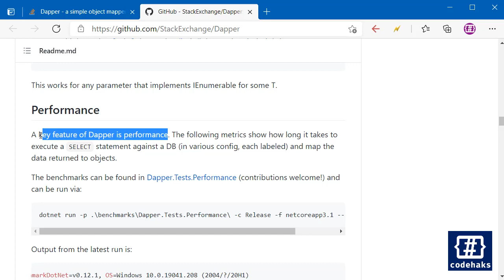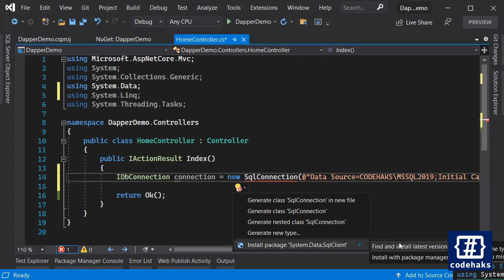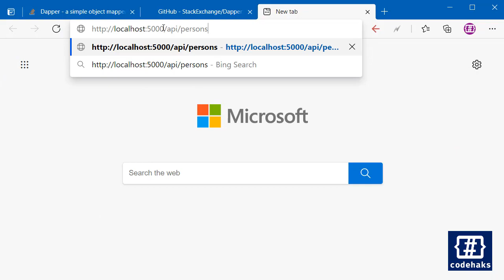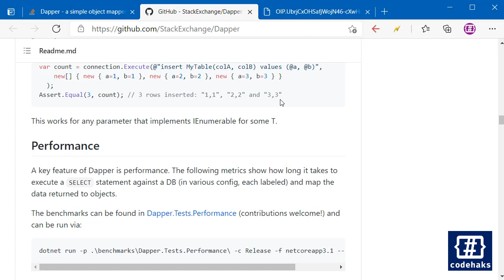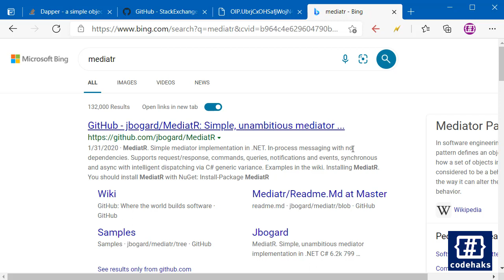Using Dapper in ASP.NET Core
Dapper is a .NET Object Mapper that can replace EF Core in order to gain more performance.